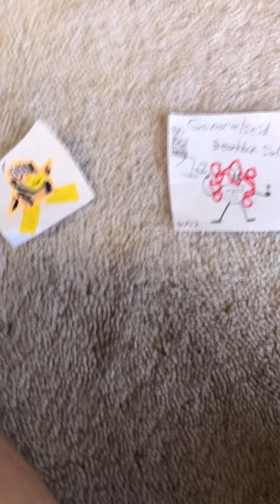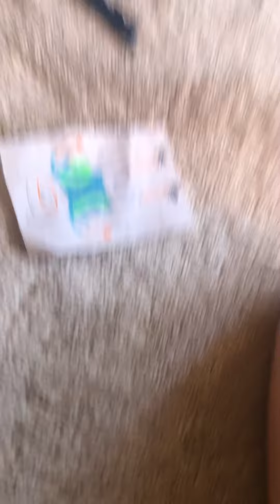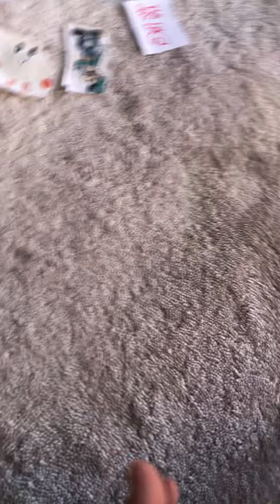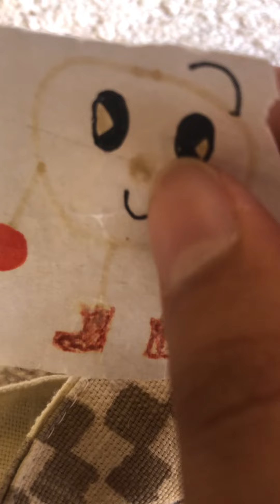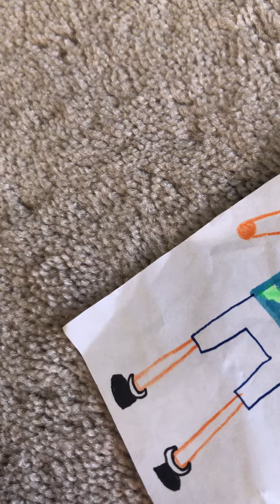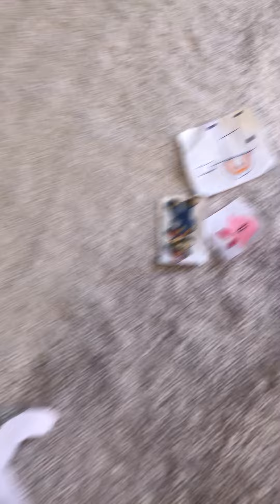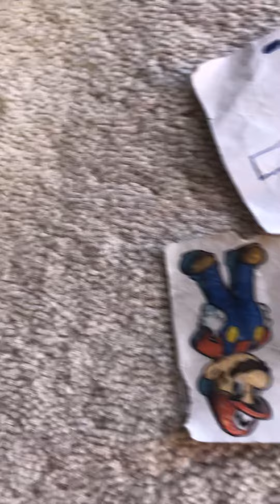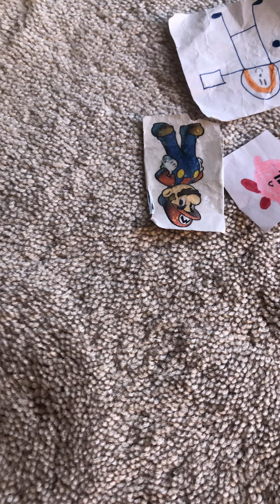SCE: Stretched Cube’s Revenge episode 3: Big Fight